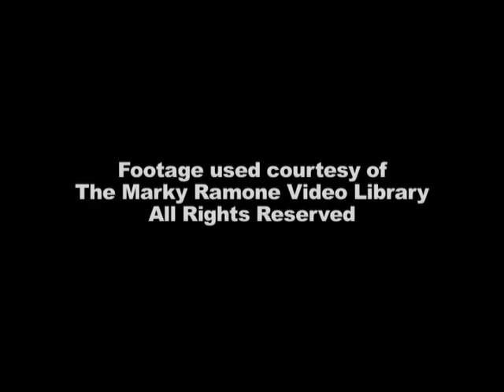canal MG RAMONE JOEY RAW -Maryte , Ma.T.garay, 14121200f,, Marry Theres Gray 94094117k